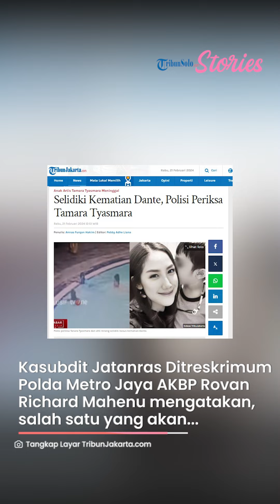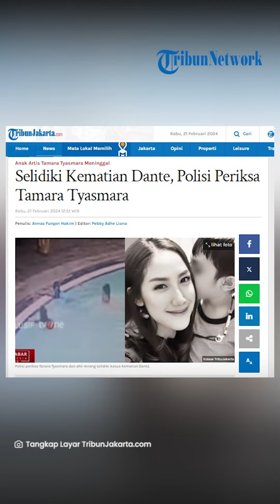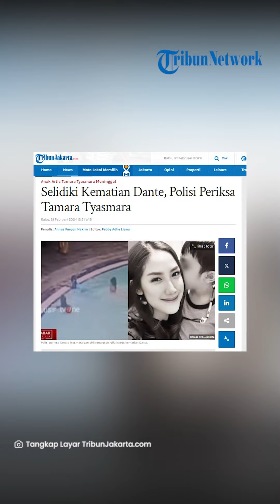Polisi Periksa Tamara Tyasmara, Selidiki Kasus Kematian Dante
TRIBUNJAKARTA.COM, KEBAYORAN BARU - Penyidikan kasus kematian anak Tamara Tyasmara, Raden Andante Khalif Pramudityo atau Dante (6), masih terus berjalan.

Hari ini Rabu (21/2/2024), proses penyidikan dilanjutkan dengan pemeriksaan sejumlah saksi dan ahli.

Kasubdit Jatanras Ditreskrimum Polda Metro Jaya AKBP Rovan Richard Mahenu mengatakan, salah satu yang akan diperiksa hari ini ialah guru dan juga Tamara Tyasmara selaku ibu Dante.

"Guru dan ibu korban (diperiksa)," ujar Rovan saat dikonfirmasi.

Selain melakukan pemeriksaan terhadap guru dan Tamara, Rovan menyebut pihaknya juga akan meminta keterangan dari ahli terkait soal kasus kematian Dante.

Ahli renang akan dimintai keterangan pada pemeriksaan hari ini.

Adapun dalam kasus ini, Yudha Arfandi yang merupakan kekasih Tamara Tyasmara ditetapkan sebagai tersangka.

Yudha diduga menenggelamkan Dante di kolam renang hingga korban tewas.

Peristiwa dugaan pembunuhan itu terjadi di kolam renang di kawasan Pondok Kelapa, Duren Sawit, Jakarta Timur, Sabtu (27/1/2024) lalu.

"Terkait pembunuhan berencana tentunya nanti kami selaraskan keterangan-keterangan saksi yang ada. Namun dari pasal yang kita terapkan, kami sudah menerapkan Pasal 340 yang mana pasal pembunuhan berencana," kata Direktur Reserse Kriminal Umum Polda Metro Jaya Kombes Wira Satya Triputra, Selasa (13/2/2024).

Indikasi adanya perencanaan atas kematian Dante, kata Wira saat tersangka Yudha menyadari aksinya menenggelamkan Dante dipantau oleh lifeguard.

Berdasar rekaman CCTV kejadian, Yudha sempat menengok ke kanan dan kiri sesaat sebelum membenamkan Dante di kolam.

"Jadi ini seperti ada merencanakan kalau jangan sampai ketahuan, dan betul-betul itu seolah-olah dikemas bahwa itu kematian daripada korban itu akibat tenggelam," ungkap dia.

Dalam kasus ini, Yudha disangkakan dengan Pasal 340 KUHP tentang pembunuhan berencana dan terancam hukuman mati.

Sejak Sabtu (10/2/2024), polisi juga sudah resmi menahan YA di Rutan Polda Metro Jaya, Jakarta Selatan.

Guna memperkuat pembuktian pasal terkait pembunuhan berencana, polisi meminta keterangan sejumlah saksi dan ahli.

Artikel ini telah tayang di TribunJakarta.com dengan judul Selidiki Kematian Dante, Polisi Periksa Tamara Tyasmara,
Penulis: Annas Furqon Hakim | Editor: Pebby Adhe Liana